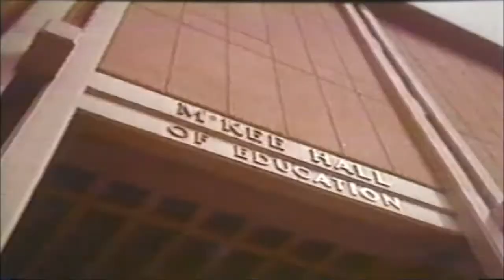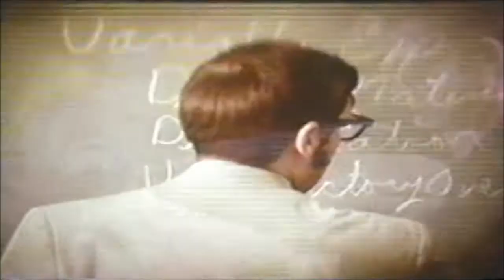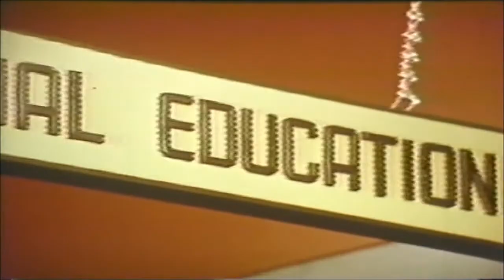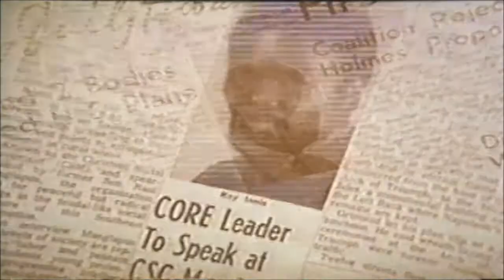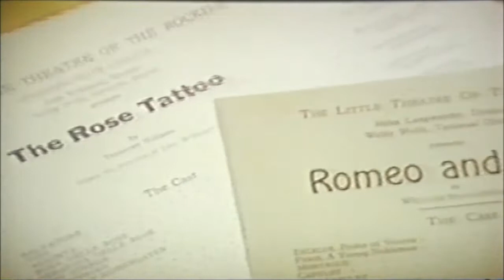Colorado's Newest University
Advertisement for the University of Northern Colorado from 1970.  Video from the UNC University Archives.